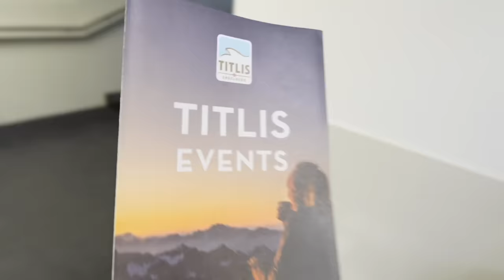First Time Skiing! Guess who cries, falls and is really good… | Family Fizz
Watch as we venture out onto the slopes of the Swiss Alps! We’ve never skied before, so be prepared for lots of laughs, falls and even some tears. Who do you think will be the natural pro?